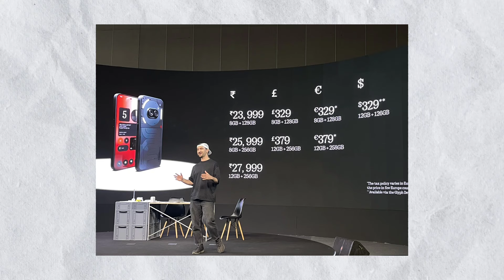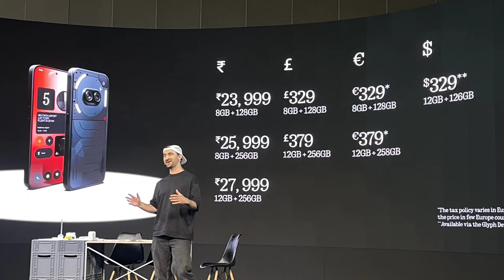Is NOTHING PHONE 2A Worth Rs. 19,999? My Verdict